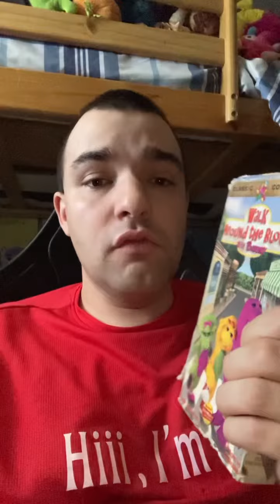Walk around the block with Barney